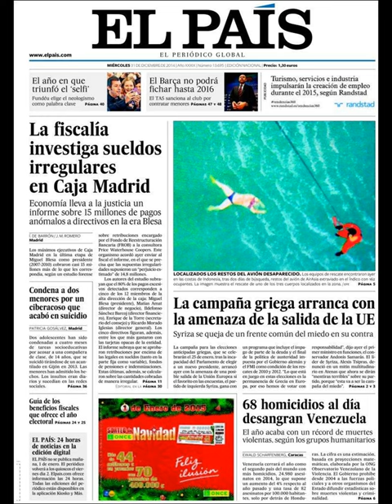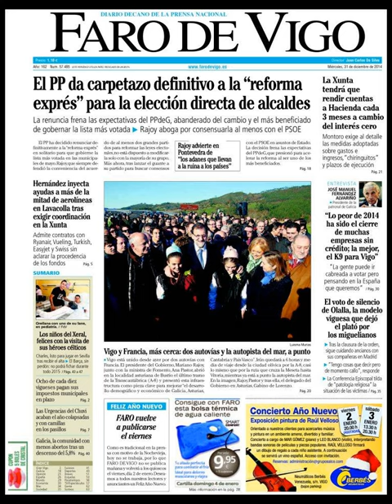Noticias 31 Diciembre de 2014 Principales Portadas Noticias Diarios Periódicos en España Spain News